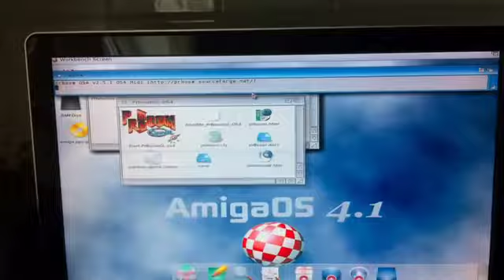doom & Quake Amiga OS4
Doom & Quake1 on the Amiga PPC Sam440ep itx system